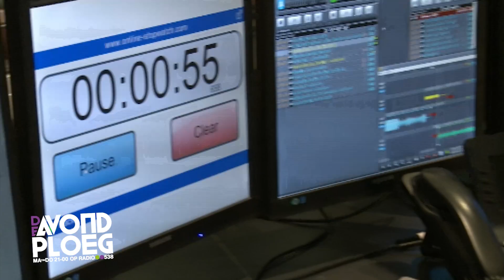De Avondploeg -- Over De Rooie met Julia en Michael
: Julia SMS'ste donderdagavond ''IETS'' naar 5380, en daarmee gaf zij zich op voor Over De Rooie. Ze vertelde Michael dat ze tegen zijn vriendin had gezegd dat Michael was vreemdgegaan! Benieuwd waarom ze dit zei en hoe hij reageert? Kijken geblazen!